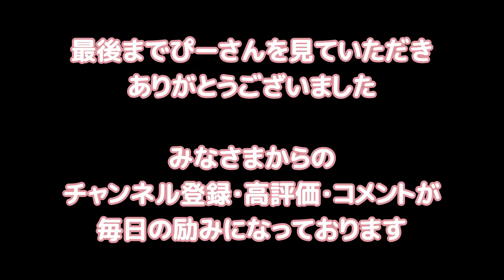ツンデレチワワ♪催促するのでおもちゃを取ってあげるとまさかの行動にww愛犬ぴーさん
時々、我が家ではルンバがぬいぐるみを家具の下に隠してしまいます😅今回は、ぴーさんがお気に入りのぬいぐるみだったので、「取って！」とツンデレでおねだりしてきます❤

飼い主が取り出すまで決して諦めないぴーさん☺でも、結局最後はww

これからもお茶目なぴーさんの面白い動画🤣や可愛い動画😍、タメになる動画🧐などなど、
ぴーさんとのリアルな生活を通して、たくさんの笑いや癒しをお届けできるよう頑張りますので、応援よろしくお願いします😊✨

🎦2日に１本を目標に、毎回18時頃に更新しています🤗

日々の更新の励みになりますので、

🎉 instagramとtiktokはじめました♪
かわいいぴーさんの写真と動画を更新中～(ᵔᴥᵔ)o

🏠チワワ犬ぴーさんとその家族のご紹介

びびりで、穏やかで、すっとんきょうだけど、いつもほっこりな癒しと笑いを届けてくれる、かわいいスムースコートチワワぴーさんの日常を動画でアップしていきます。

🟢家族構成

⭐️ぴーさん（本名：ピノ）　主人公
－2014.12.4生まれのメス（女の子・成犬）
－5歳（大阪生まれ🏯の東京育ち🗼）
－カラー：ブルータン（なぜか赤毛にカラーチェンジ中の模様）
－スムースコートチワワだけど、すこし胴が長い”ロングタイプ”チワワ
－かわいいまん丸お目目（白目が出がちです）
－オットセイのかわいい変顔が必殺技
－胸に”かもめ”のマークを持つ、ブルータンの女の子
－ルーティン：
　・ごはん前のキッチン直視（ドッグフード待ち）
　・食後のラグクレーター作り（いたずら）とママお膝上でのまったりタイム
　・半身でのトイレとザザッ！の足蹴り合図（しつけアピール）
　・就寝前のお芋🍠要求とハウス拒否
　　などなど

⭐️ぴーパパ
－頭が天然パーマで👨🏻‍🦱、おちゃめな関西人
－誰よりもぴーさんを燃えさせることができる男

⭐️ぴーママ
－頭が天然☺️で、底ぬけに明るい関西人
－誰よりもぴーさんのお世話ができる女

⭐️こーさん
－関西弁、標準語、英語が話せるトリリンガル高校生✌️
－遊び方も甘え方も独自路線をゆく、青春ティーンエイジャー🤸‍♀‍

🟢ぴーさんの説明書📄

⭐️出会い
かわいいお顔のスムースコートチワワを探し求めて、辿り着いた大阪のブリーダーさん。
ぴーさんのお写真に一目惚れ🤍すぐに大阪まで会いに行き、お迎えを即決❕晴れて飼い主に！
ぴーさんは飛行機🛬で我が家に来てくれました〜😆

ぴーさんの飼い主への印象は...

⭐️ぴーパパに対しては
－ちょっとビビってる（何かこわいおっちゃん👹的存在）
－でも、お外では絶対的な信頼を得る（外敵から身を守ってくれる神😇的存在）
－かつ、1番楽しく遊んでくれる(犬の本能をくすぐってくる存在)
－いろんな意味でぴーさんを揺さぶる存在と言える

⭐️ぴーママに対しては
－大好きで、いつも甘える隙をねらってる（ぜんぶ包み込んでくれる女神🤱的存在）
－そして、ぴーパパから避難できる安全地帯（ぴーパパから守ってくれる神😇的存在）

⭐️こーさんに対しては
－リラックスしてちょっかいが出せる、優しいお姉さん（遊び上手な天使👼的存在）

🟢ぴーさんメモ📝

⭐️性格　(ᵔᴥᵔ)@
－びびり、穏やか、すっとんきょう、甘えん坊（パパは除く）、食いしん坊、たまに小声で吠える

⭐️好き　(ᵔᴥᵔ)♡💖
－おやつのお芋🍠🍠🍠
－1日2回のメインディッシュ（魚系🐟ドッグフード"オリジンシックスフィッシュ"）
－ママの抱っこ＆お膝でまったり（当然、パパは除く）
－お散歩（パパが唯一頼られる時）
－お出かけ・旅行（車でのロングドライブ含む）
－ラグマットへのクレーター作り
－100円ショップのくつ下でつくったおもちゃ🧦
－ぴーさんパパのお古のパンツとTシャツ👕（特にUNIQLO産）
－手作りの新しいおもちゃ、女の人

⭐️嫌い　(~ᴥ~;)xx
－ハウス
－お留守番
－お風呂🛁
－おひげトリミング（バリカンカット）
－自分以外の犬🦮（小型・大型問わず）
－大きな声で“おいで！”と言う人
－男の人全般

⭐️得意　(ᵔᴥᵔ)vv
－おしゃべり(得意な言葉は"ごはん〜“と"おいも〜")
－歯を出して笑う😁
－素早い連続お手
－重心後ろめのおすわり🐒と待て
－硬直おなかゴロン（伏せ）
－つぶらな瞳でガン見
－おしっこの後のザザ！（しつけできてますアピール^ ^）
－ゴロンしながら両手合わせてのツクツクダンス♪♪
－おもちゃを肉球白刃取り✋✋
－ぴーママに抱っこされた時に優越感に浸りながらぴーパパを見下すこと
－ぴーパパへの塩対応😕

⭐️苦手　(~ᴥ~;)...
－通常運転時のおいで（ごはん時は除く）
－へそ天のごろん
－だれも見てない時のうんち💩(なぜかトイレ以外でする率高し)

など